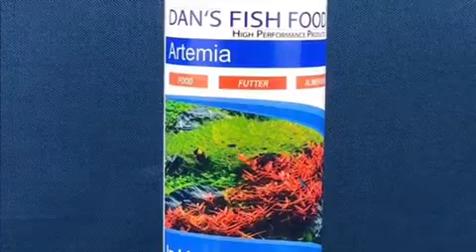Artemia Xl Liquid für Zierfische Dan‘s Fish Food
Dan´s Fish Food® Artemia Liquid wurde aus besten Artemia Salina hergestellt. Perfekt geeignet zum Beispiel für Diskus und Altum sowie alle anderen Zierfische und Welsen, aber natürlich ist es auch für Meerwasserfische und Korallen geeignet .
Artemia ist ein sehr wichtiges Futtermittel das in der Aquaristik nicht mehr weg zu denken ist.
Durch die Verwendung von Artemia Liquid werden Ihren Tieren viele Nährstoffe zugeführt , die lebensnotwendig sind.

Unser Produkt enthält zusätzlich die wertvollen und essentiellen Omega-3 und Omega-6 Fettsäuren, welche die idealen Voraussetzungen für mehr Widerstandskraft gegen Krankheiten bilden, was Ihre Tiere fördert im Kampf gegen Krankheiten.

Direkt verwendbar ohne lästiges Auftauen oder Brüten.
Meist erreichen Sie beim selbst ausbrüten leider nicht so hohe Schlupfraten, dies gehört mit Artemia Liquid der Vergangenheit an.

Auch benötigen Sie keine teueren Brutstationen mehr, die nach kurzer Zeit häufig einen unangenehmen Geruch an sich haben. Das ist bei unserem Artemia Liquid auch nach längerer Zeit nicht der Fall.
Sie können direkt das Futter in kleinsten Mengen, ins Aquarium geben.
Bei so einfacher Handhabung macht das Füttern richtig Spaß.

Artemia Liquid eignet sich für alle Zierfische.

Vorteil: Unser Artemia Liquid kann bei Zimmertemperatur gelagert werden, z.B im Aquarium-Schrank und ist immer einsatzbereit.
Haltbarkeit mindestens 12 Monate

Fütterungsempfehlung:
Mehrmals täglich in kleinen Portionen füttern.
Flasche vor Gebrauch gut schütteln.
Die benötigte Menge absieben, unter Wasser spülen und direkt verfüttern.